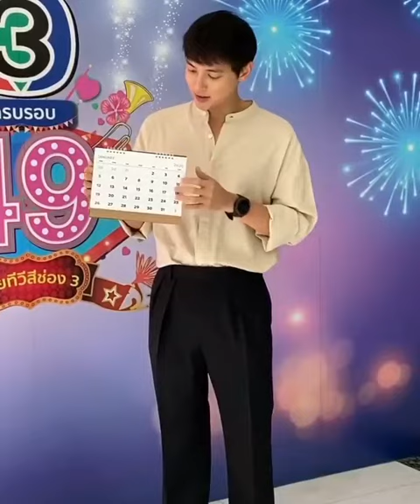James jirayu calendar 2020 CUTE